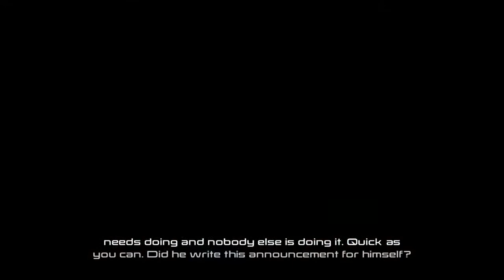LEGO® MARVEL's Avengers Gameplay walkthrought part 14 - Hulk is Mad